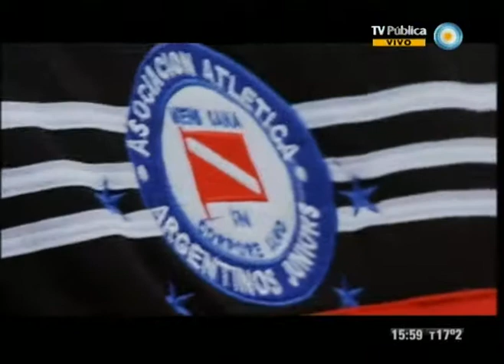Hinchas: Argentinos Juniors & Boca Juniors